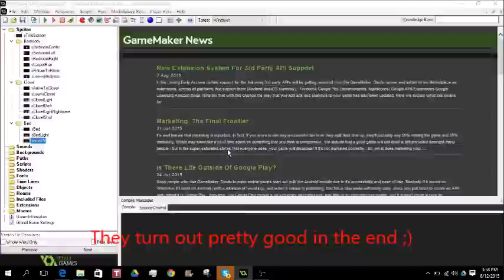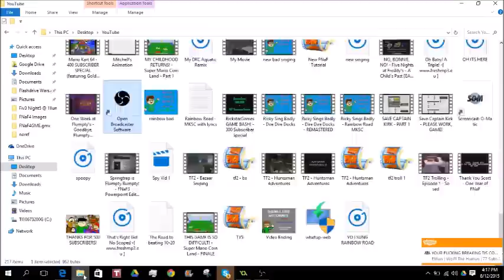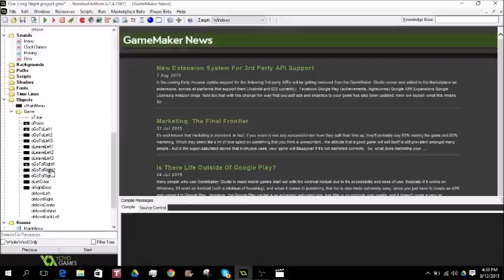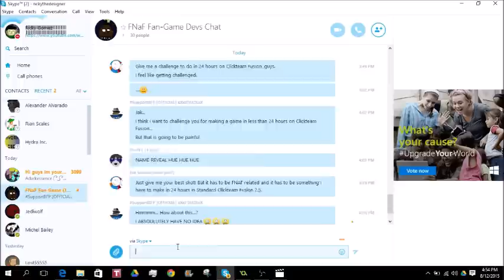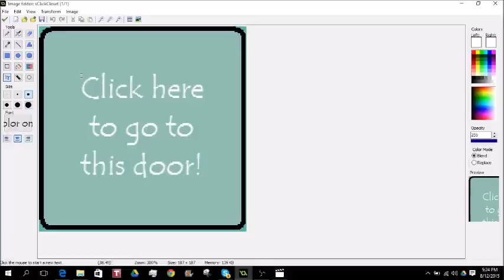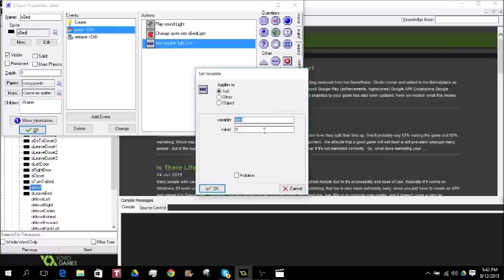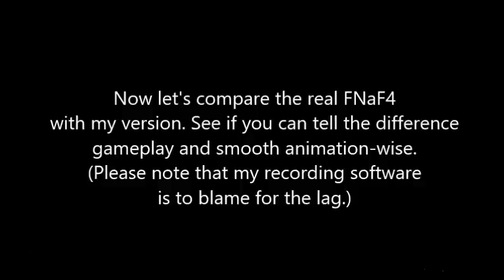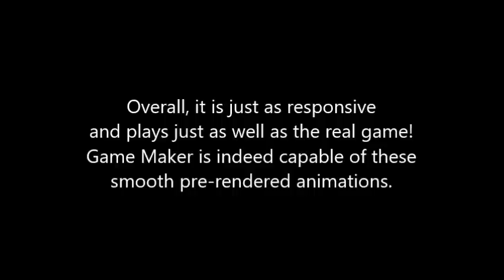700 Subscriber Special - Game Maker vs Clickteam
The final results: They are both just as good!

This was just a little challenge I gave myself. I wanted to see how good I could remake one night in FNaF4 in Game Maker. In the end it proved Game Maker was just as good as Clickteam for FNaF games, and pre-rendered animations also worked very well.

You can get the game here (it is called 'One Long Nightmare')

Thank you for 700 subscribers. It means a lot to me!